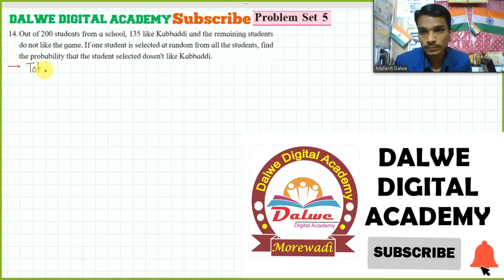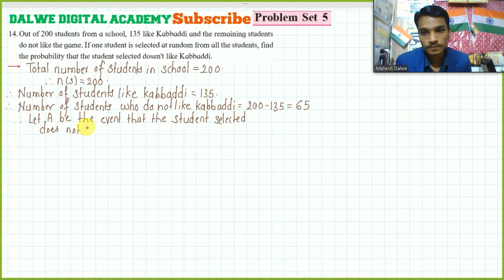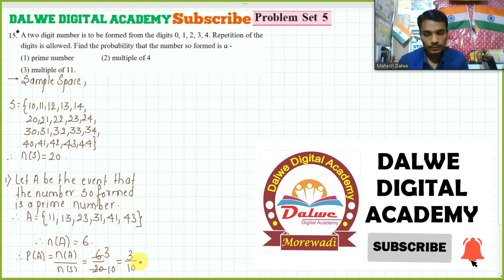5.Probability | Part 7 | Algebra | Maharashtra State Board | Class 10 | Problem Set 5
5.Probability | Part 7 | Algebra | Maharashtra State Board | Class 10 | Problem Set 5